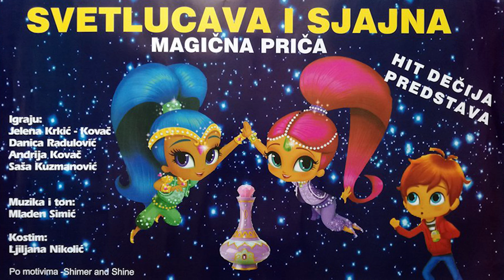NAJAVA: Predstava za decu „Svetlucava i Sjajna magična priča“